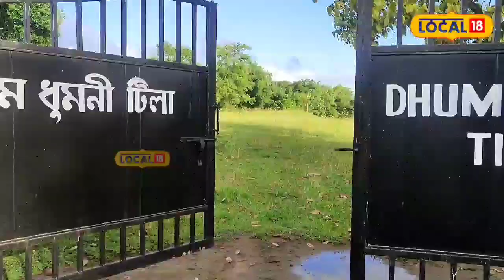Dibrugarh News: মটক ৰজা সৰ্বানন্দ সিংহই ব্যৱহাৰ কৰা অস্ত্ৰভাণ্ডাৰ, ক'ত আছে এই অস্ত্ৰাগাৰ?